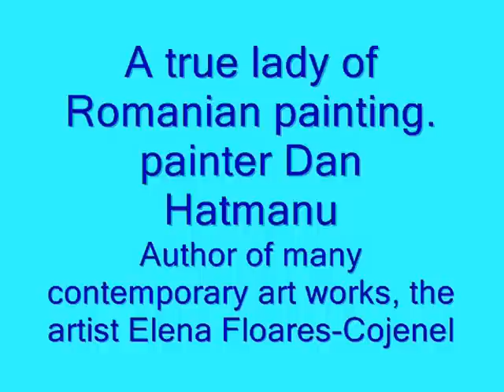Artist Elena Floares Cojenel contemporan painter fine art painting romanian artist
Author of many contemporary art works, the artist Elena Floares-Cojenel is well known mainly by her paintings representing landscapes, flowers, still nature and by portraits. For see some of the paintings please visit the 'Portfolio' section of the site . For other informations about the artist please see 'The Artist' section
     Rarely, someone makes us a joy. When that joy is offered by painted images, those images are, no doubt, art. Elena Cojenel expresses her sensitivity and purity because she has not been altered by conformist schools. She is a voice of nature that corrects those curves of the errors through which obscure theoreticians declare the ugly beautiful and the beautiful ugly. I consider her being my collegue.
painter Sabin Bălaşa,Şuţu Palace, 8th April 2006
A true lady of Romanian painting.
painter Dan Hatmanu